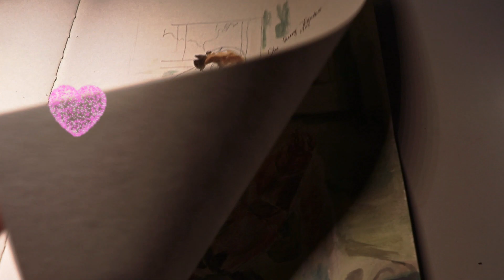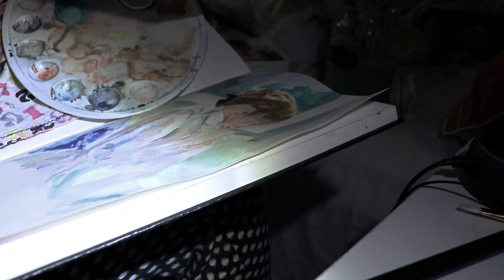A gouache painting | Night Studio | Inspired by Frank Benson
I stopped recording my process videos as I have been uploading lots of shorts lately but I think an art vlog was much needed at this point.  I haven't uploaded a gouache painting process in a while so here it is.  I was hanging out in my night studio, which is a place where I do my sketchbook entries under a lamp in the wee hours of the night under the silence of the crickets and nightly breeze while listening to art podcasts. I like creating this intimate space between my artwork and myself as it is more of a meditation than art practice for me.  This is one of the reasons why I find it hard to record myself because I have to worry about the setup and lighting etc.  For this video though, I managed to capture somewhat of the process for your eyes.  I have used a painting by Frank Benson as a reference photo.  I am really aiming for a looser style and his approach definitely seem that way.

0:00 Gouache painting
0:28 Thumbnail sketch
0:40 Block in colours
1:09 Adding highlights and shadows
1:30 Building layers of colours from light to dark
4:39 End result

Socials
Materials Used
Magicfly Gouache